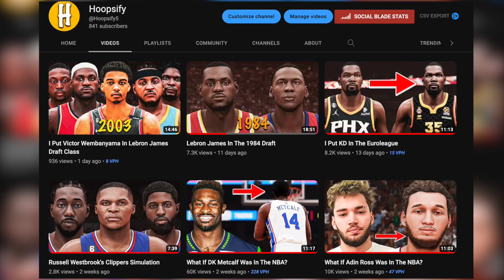KOBE BRYANT "FROBE" BUILD DOMINATES NBA 2K23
Hoopsify: @Hoopsify5

In today's video i take my Kobe Bryant build to the 1v1 court in NBA 2K23. This is the Frobe version of Kobe Bryant and it's unstoppable in NBA 2K23